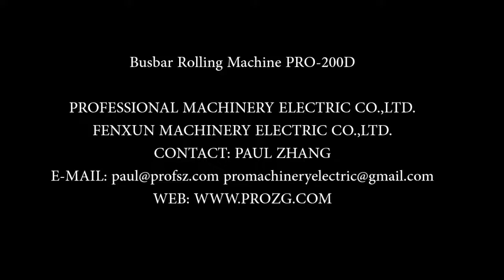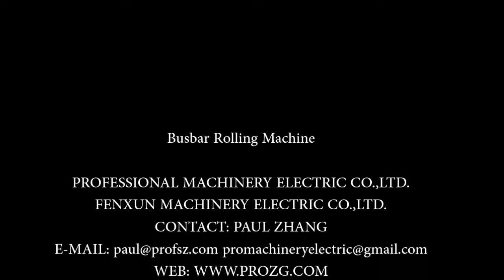Busbar Rolling Machine - FLATTENING MACHINE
Busbar Rolling Machine

PROFESSIONAL MACHINERY ELECTRIC CO.,LTD.